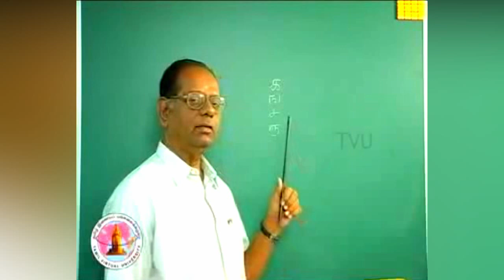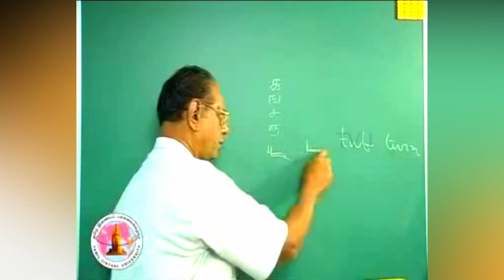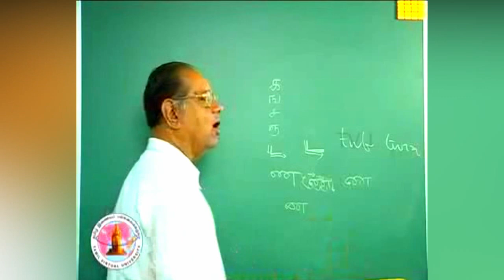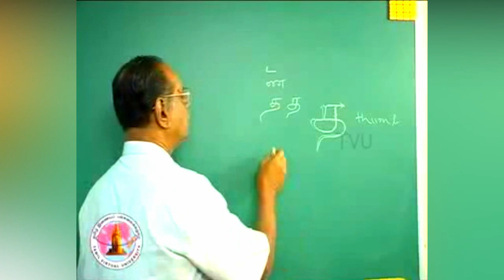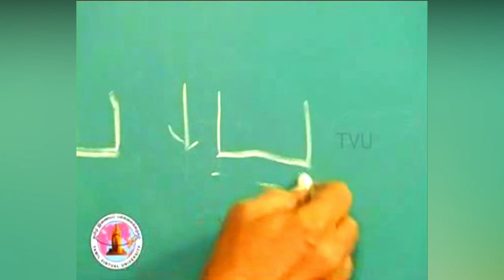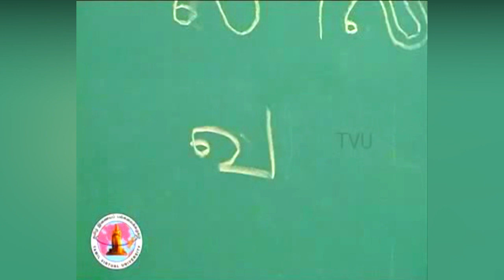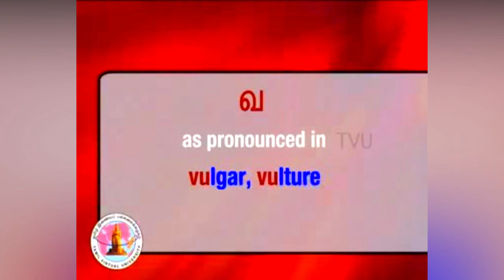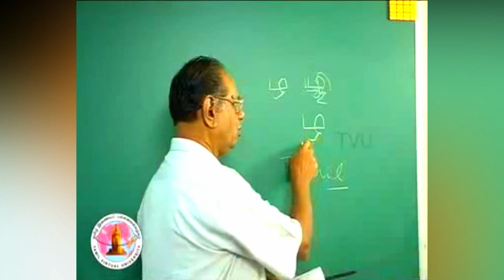Learn Tamil Language Through English Online - PART 3 | Tamil Language Lessons for Beginners